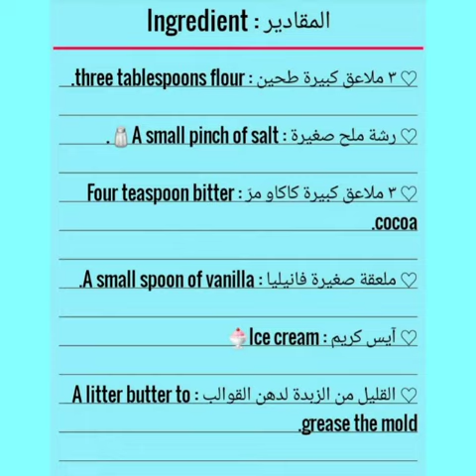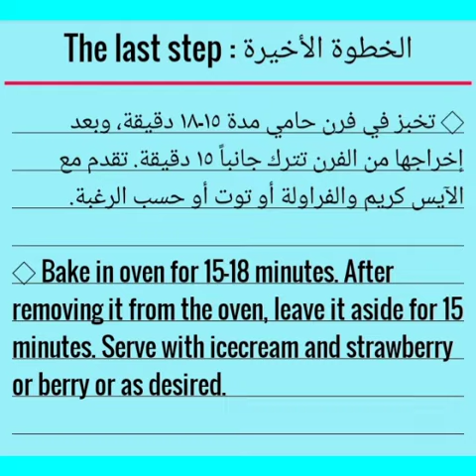مولتن كيك (لافا كيك) بطريقة ناجحة مع سر انهيار الشوكولاتة 👌😉// Chocolate Molten Cake